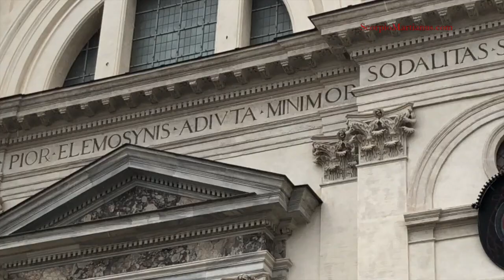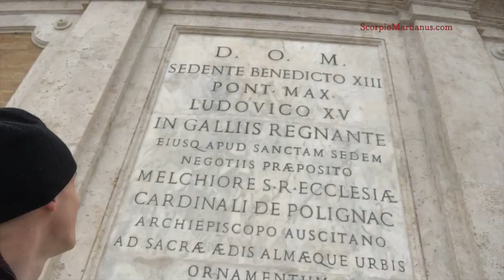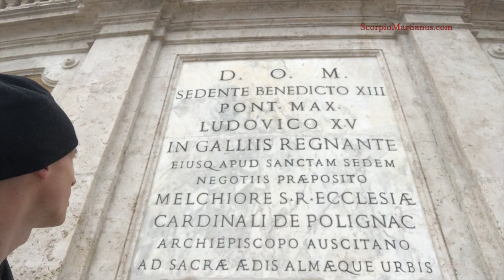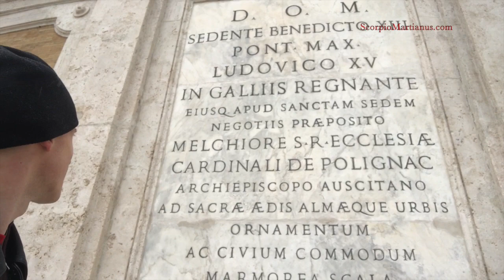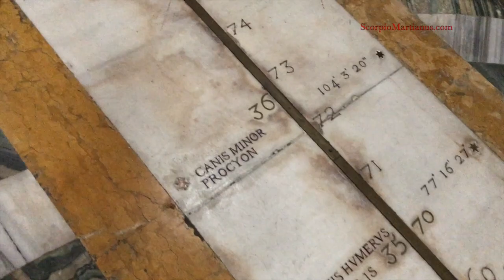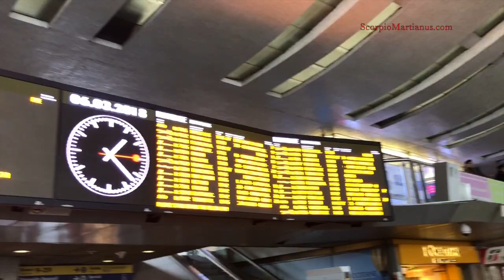Rome, part 1 (Tours in Latin) / Roma, pars I (Peregrinationes Latine)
Song / Carmen: "Non longa via est Romam," ab Alexandro Veronensi scriptum et cantatum

Tour of Rome, Italy, in Latin! / Peregrinatio Romam in Italia!